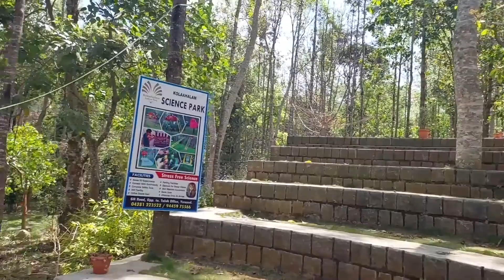Kolahalam Mainland Resort-Yercaud,Part-2|Tamil |Budget Tour|Fun with friends|Adventure😇|OnedayTrip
Hi friends In this video I have shared my yercaud kolahalam mainland resort and spa experience.
About rooms,trekking,zeepsafari and the hospitality  amenities and total expenses.
The experience of the resorts which i shared  was completely my point of view .

Kolahalam mainland Resorts and spa,
opp to Taluk office,GH road,
next to Jp Residency,
Yercaud,Tamilnadu-636601